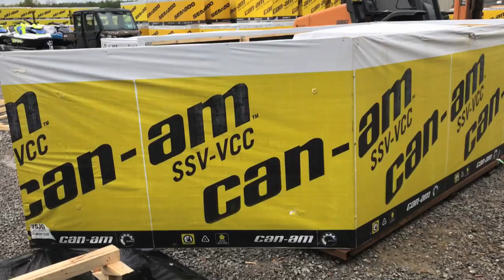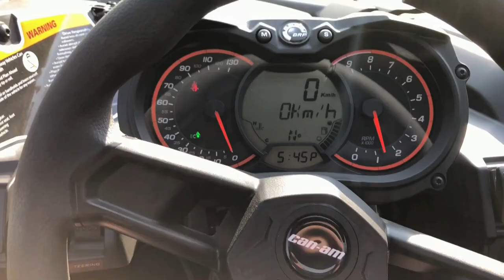MAVERICK X3 UNBOXING! Bought a NEW CAN AM!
So I had to do it! Finally bought a new CAN AM MAVERICK X3!

Send Mail To:

N0M2P0

Justin - @JustinBueckert25
Brad - @BradMc9
Emily - @E.ms_95
Jason - @JasonLeBlanc
Matt - @MattMcguire450
Matt - @Trudgehammer
Brett - @BrettHellyer
Billy - @Six.Twenty.Four
Geoff -@ GeoffreyTuer
Jeff - @JeffWhaling
Kassie - @KassieBoone79
Sean - @HTWshine
TEAMLTD - @teamltd
LimeNine - @limenine

MAVERICK X3 UNBOXING! Bought a NEW CAN AM! | Mark Freeman #408